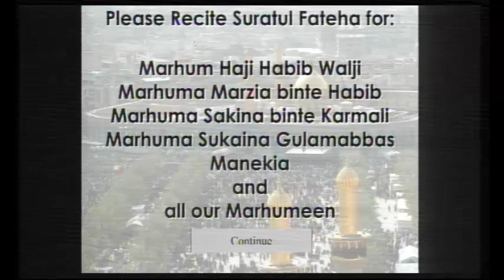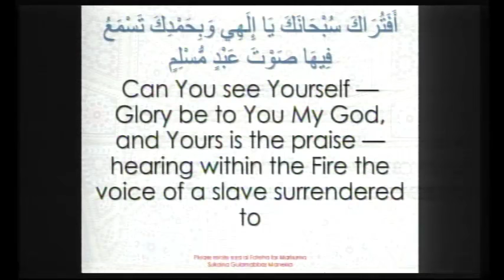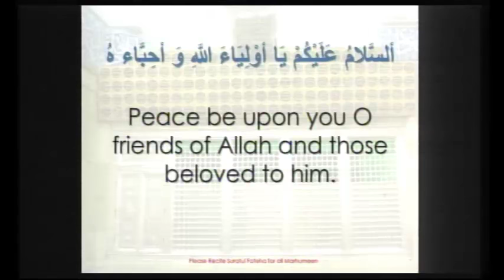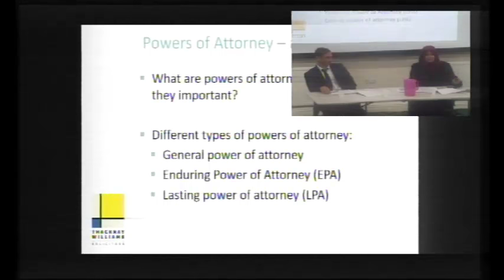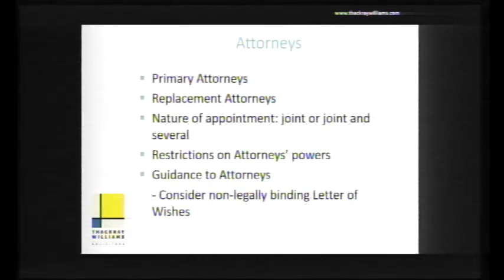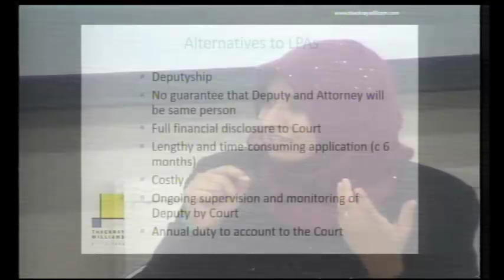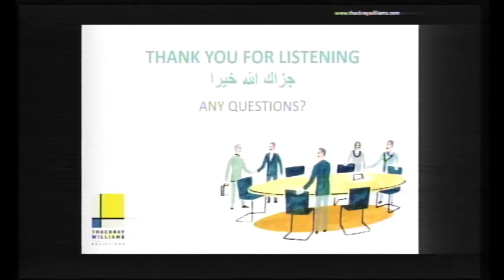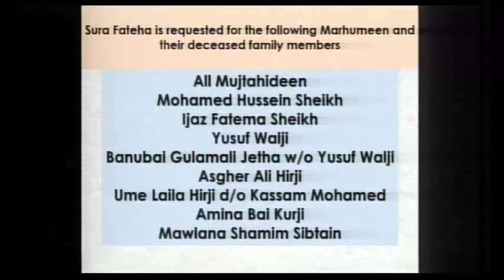JumeRaat & lecture on lasting powers of Attorney by Sis Zahra Kanani